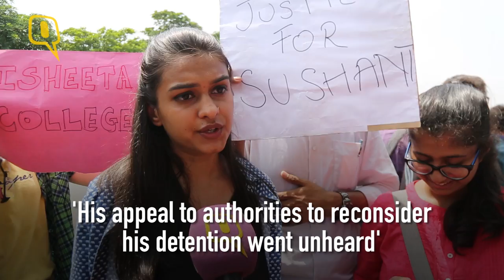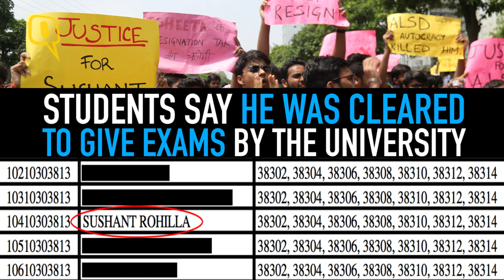The Quint: Who Killed Sushant Rohilla? Amity Students Blame Administration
21-year-old Sushant Rohilla would have been a fourth year student at Amity Law school, Noida, had he been allowed to give his semester end exams.
Sushant hanged himself to death on 10 August, a step that friends and family say was a result of Amity’s arbitrary system of attendance and detention.

On Tuesday, students and alumni of the college stood outside the gates of the Noida campus demanding justice for Sushant. They want authorities to acknowledge the part they played in the tragedy, and to resign immediately.
What drove this boy to take a step as extreme as this?